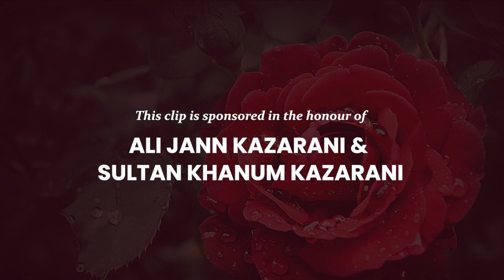DAY 19: How to Experience the Love of Allah in Life? | Sayed Baqer Qazwini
Theoretically, we all know that Allah (subhanahu was taála) loves us (more than 70 mothers). But how does one experience His love? How do I know that Allah appreciates my existence or my acts of worship? What can we do to win the mercy of our Lord?

Sayed Baqer Qazwini provides quick steps for Muslims to feel the love of Allah.

00:00 Allah Loves us
01:43 Four Tips to Know Allah Loves us
02:12 Number 1: How Much You Love Allah?
02:45 Number 2: How Obedient You Are?
03:21 Number 3: Educate Yourself
04:15 Number 4: Help Others